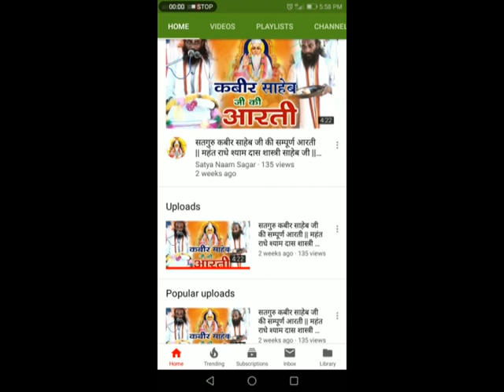सदगुरु कबीर अवतार!प्रवचन महन्त गुरु राधेश्याम साहेब सतगुरु कबीर आश्रम छतरिया पुरा फतेहाबाद जिला आगरा